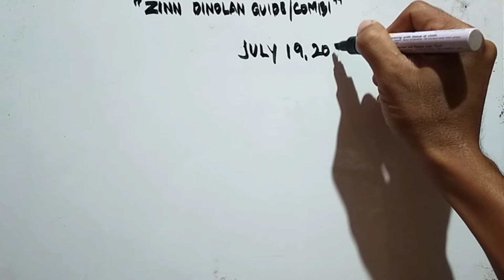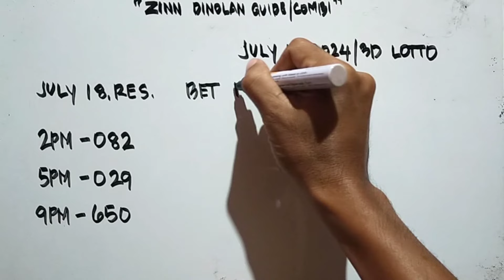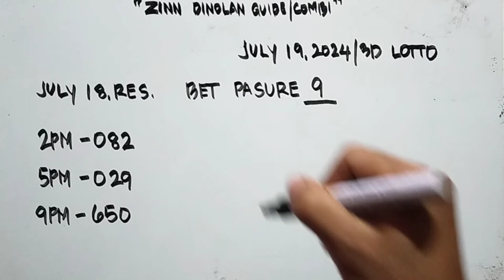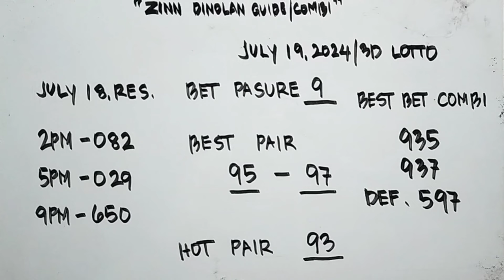3D Lotto special bet guide pair and hot combination || July 19, 2024 || biradahi na